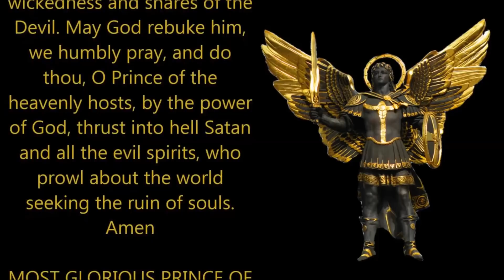Catholic News Morning Update October 4, 2018